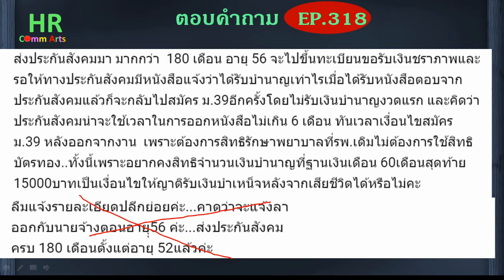ต้องการสิทธิรักษาพยาบาลและคงฐานค่าจ้าง 15,000 ไว้【ตอบคำถามกฎหมายแรงงานและประกันสังคมEP.318】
"ส่งประกันสังคมมา มากกว่า  180 เดือน อายุ 56 จะไปขึ้นทะเบียนขอรับเงินชราภาพและรอให้ทางประกันสังคมมีหนังสือแจ้งว่าได้รับบำนาญเท่าไรเมื่อได้รับหนังสือตอบจากประกันสังคมแล้วก็จะกลับไปสมัคร ม.39อีกครั้งโดยไม่รับเงินบำนาญงวดแรก และคิดว่าประกันสังคมน่าจะใช้เวลาในการออกหนังสือไม่เกิน 6 เดือน ทันเวลาเงื่อนไขสมัคร ม.39 หลังออกจากงาน  เพราะต้องการสิทธิรักษาพยาบาลที่รพ.เดิมไม่ต้องการใช้สิทธิบัตรทอง..ทั้งนี้เพราะอยากคงสิทธิจำนวนเงินบำนาญที่ฐานเงินเดือน 60เดือนสุดท้าย 15000บาทเป็นเงื่อนไขให้ญาติรับเงินบำเหน็จหลังจากเสียชีวิตได้หรือไม่คะ